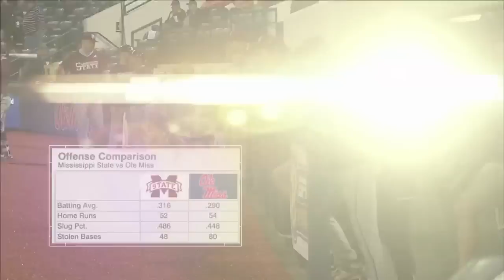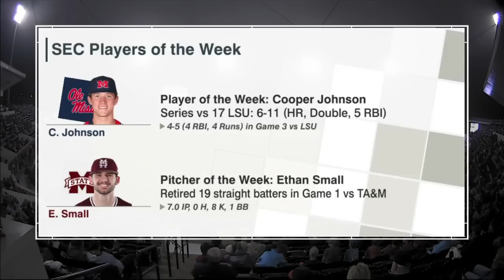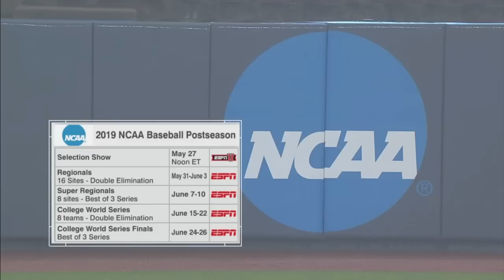2019 NCAA Baseball #6 Mississippi State @ #14 Ole Miss 5 10 2019